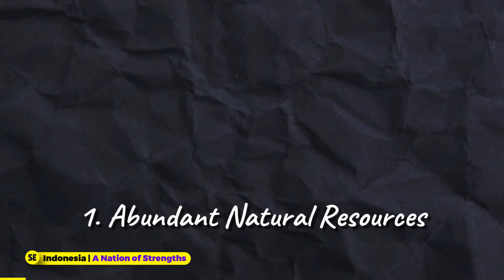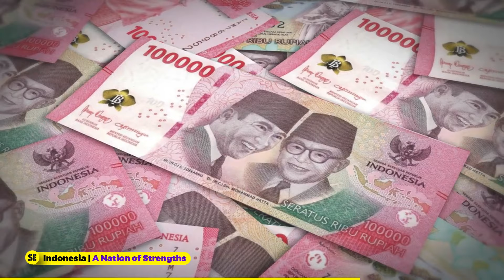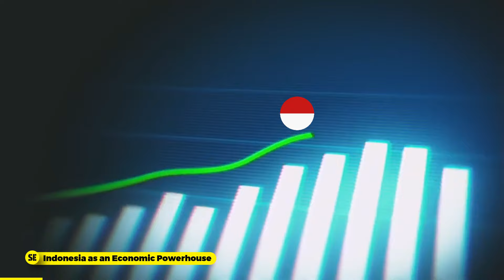Is Indonesia the next global superpower?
A hidden dragon awakening? With a population larger than Brazil and vast untapped resources, this Southeast Asian giant is making waves. Could it be the next global superpower?